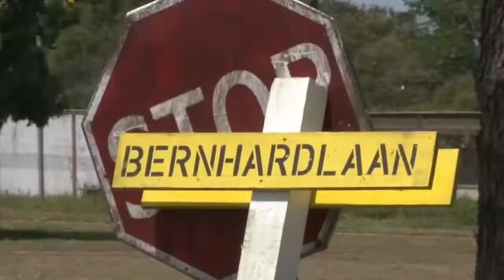21 08 2020 Protest manifestatie gehouden te Moengo